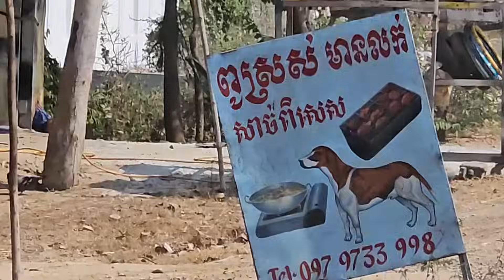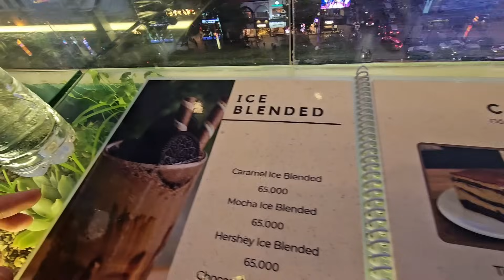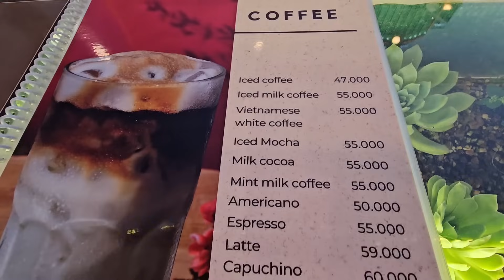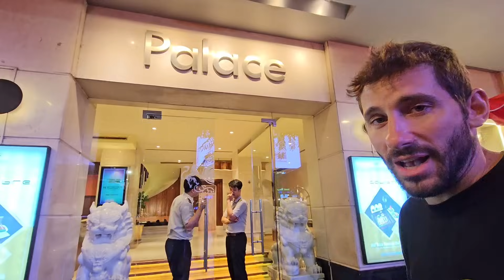VOLVIMOS A VIETNAM Y ACÁ NOS METIMOS... // VOLVIÓ LA FIESTA!!!